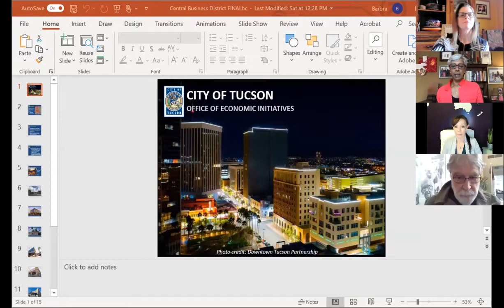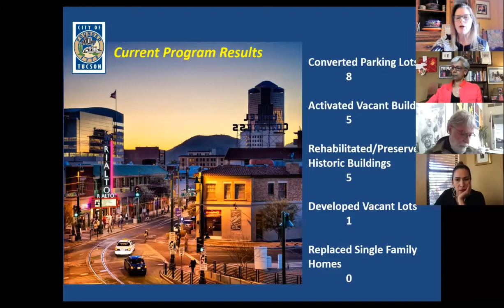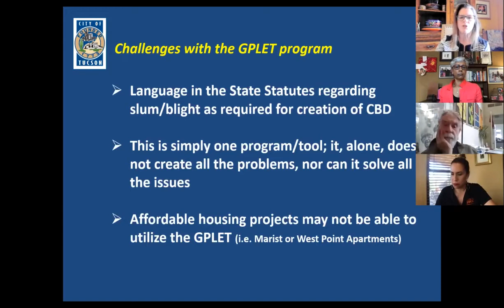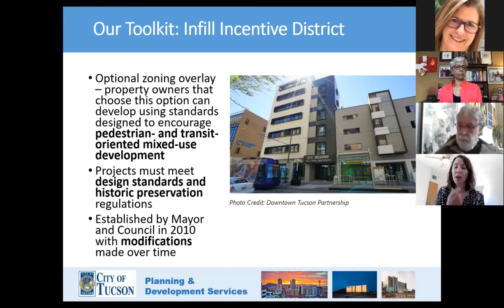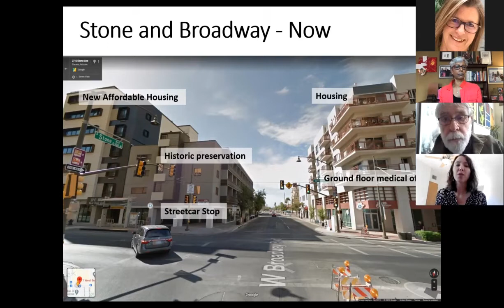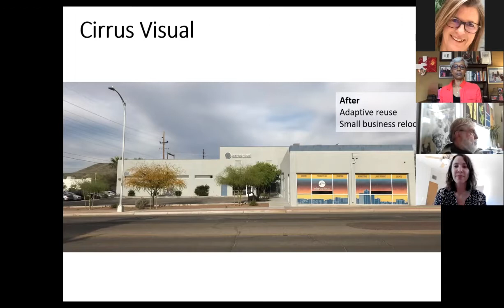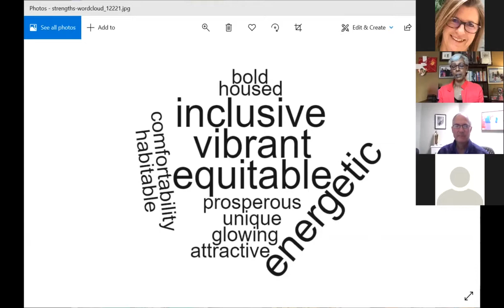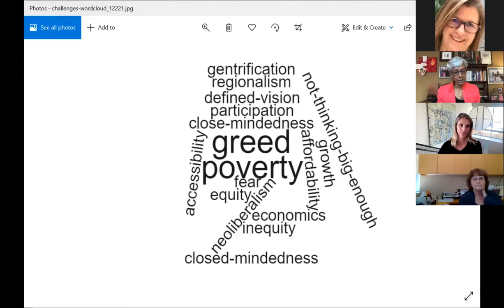Central Business District community meeting 01.22.21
Hosted by Ward 4 and the Office of Economic Initiatives, this is the sixth of seven virtual meetings to engage the community in co-creating a shared vision for the future of the Central Business District.